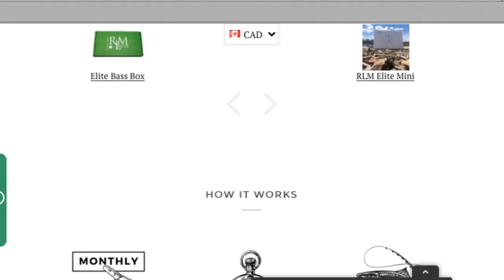FearFishing Web Cast 57~ BASS FISHING IS HERE & Mark Hunter Reps for team Ontario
Bass season is here and we have so much to cover from the last week of flipping weeds and fishing tournaments. Mark Hunter tell us all about his trip down south where he fished his heart out for Team Ontario.

simplefishing.ca save $10 on your first RLM Elite box with code FearFishing